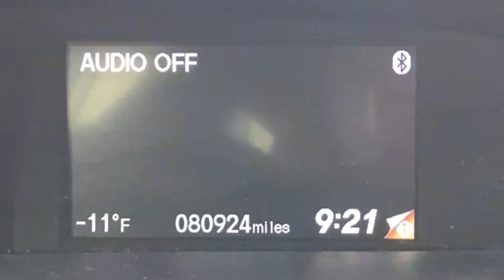How many degrees?!?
As always, If there is something you want to know or would like to see, put it in the comments.  We have a lot of ideas for videos, but would love to know what the world wants to see.

Be in our videos!  Send us a photo of you that is awesome and we will feature you in an end-screen segment on an upcoming video.